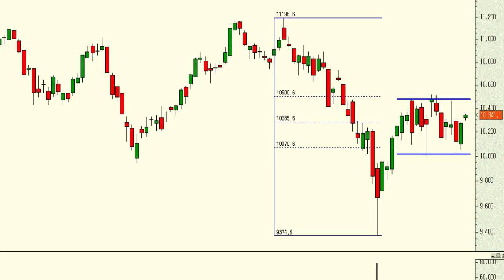Vídeo análisis técnico del Ibex 35, ¿hacia dónde se dirige nuestro selectivo?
Es cierto que el hecho de que se haya frenado a las puertas de la resistencia que el confiere el 61,8% es una señal de debilidad preocupante pero no es menos cierto que podríamos estar dando forma a una potencial figura de continuidad alcista en forma de "bandera" de continuidad.

El precio dirá la última palabra.